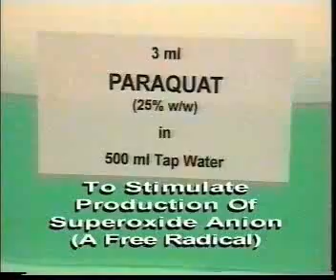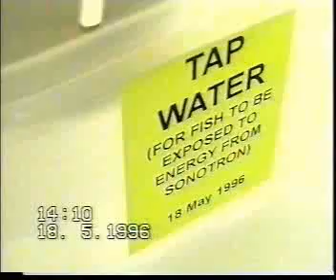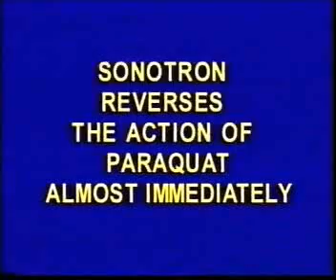Sonotron works by neutralizing free radicals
Video shows Sonotron neutralized the action of Paraquat in a fish. Paraquat kills by the free radicals it generates in cells. Therefore, Sonotron works by neutralizing free radicals.